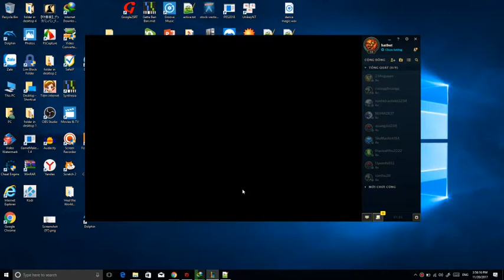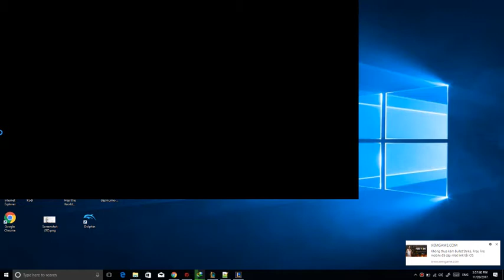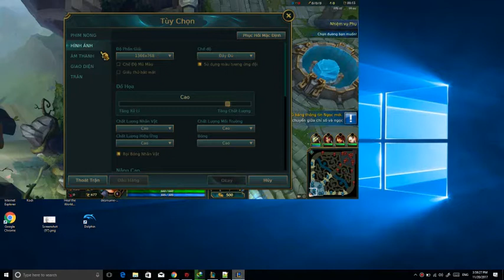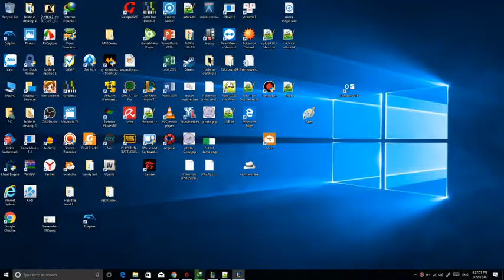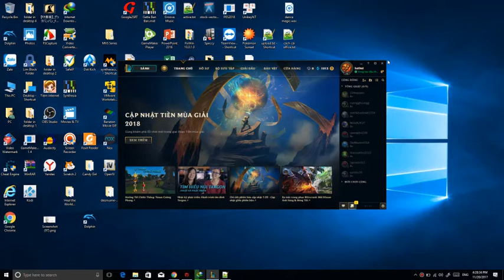Liên Minh Huyền Thoại- Em tôi cân tim P9 (LOL- my brother weight team p9)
+XL Production:
liên quân, Liên minh, cày rank, kết bạn, Garena, hatbut MVS PUBG cày game Arena of Valor Leauge Of Legend
Arena of valor, gameplay Arena of valor, league of legend, gameplay league of legend
MVS, hatbut, hatbut xl